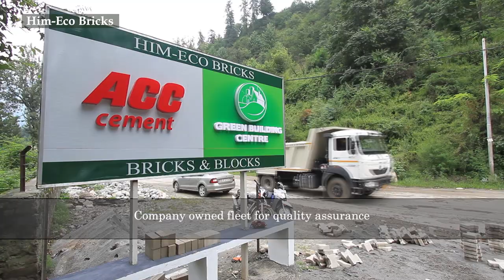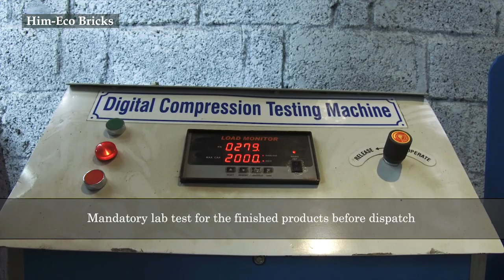Manali Chapter begins: We are excited to launch our State of the Art Green Building Centre at Manali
On 9th Sep 2022, ACC has launched its state of the art New Green Building Center at Kullu, Himachal Pradesh.

The unit was Inaugurated by Hon'ble Education, Language and Culture Minister of State - Sh. Govind Singh Thakur Ji in the presence of Mr. Danish Rashid - Head Green Building Center Business,  ACC Himachal team, ACC GBC team, Media, Govt. officials, our dealers, Architects and more than 300 guests across various trade lines.

Contractors and Applicators present had shown great interest in new ACC product portfolio.

Hon'ble Minister thanked ACC for there effort in bringing such a beautiful unit on this hilly area where it was tough to imagine such a plant. He directed senior officials to provide all support in making this venture a grand success.

This GBC is owned by Mr. Anil who is a young and creative Entrepreneur who  dared to install many firsts in his GBC such as controls on noise pollution apart from creating a dust free GBC unit.

Beautiful office and lab supported by various Automated processes is being rated today as the most creative and planned unit.